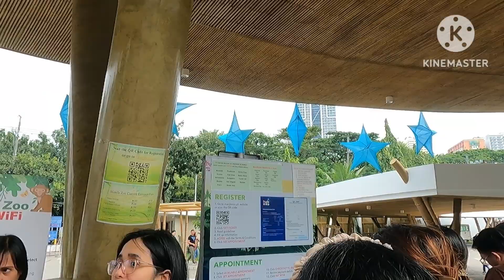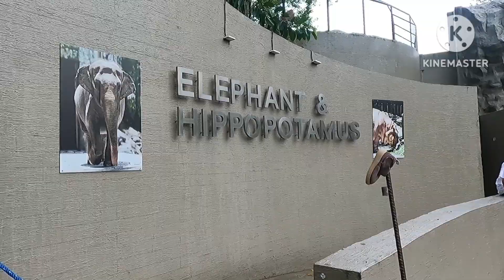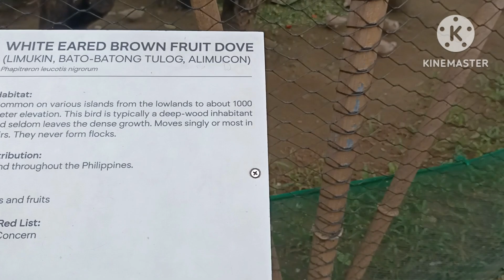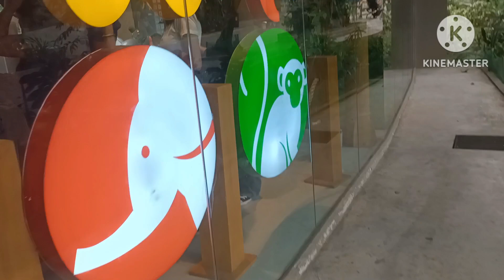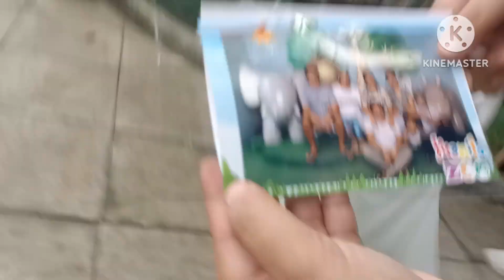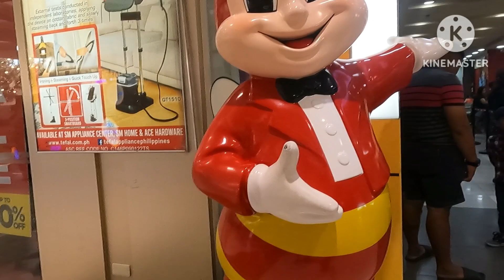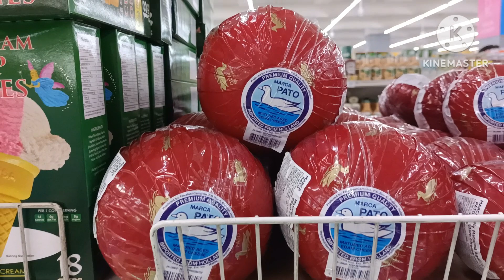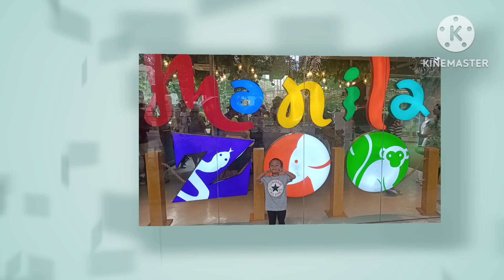Namasyal kami sa Manila Zoo at SM Marikina/Paalam Maali🐘🐘